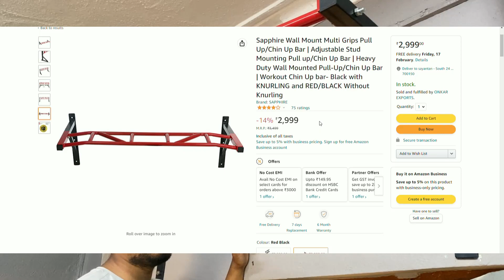Unboxing Best Multi Grip Pull Up Bar for Home use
Today we're unboxing the sapphire multi grip pull up bar, which in my opinion is one of the best multi grip pull up bars for home use. Get it below

Multi grip pull up bar

My top Recommended Home Gym Equipments on Amazon
(These have been tried & tested here at DGR)

Follow my other fitness channel where I share how you should train as a Natural Lifter!

0:00 - Unboxing & Setup
1:22 - How many Grips you get?
2:45 - Build & Metal Quality
3:35 - Has a knurled version
4:19 - Can you do muscleups?
5:21 - My Final Verdict